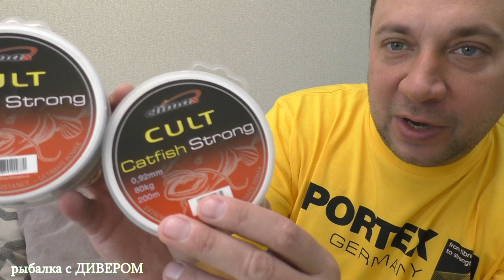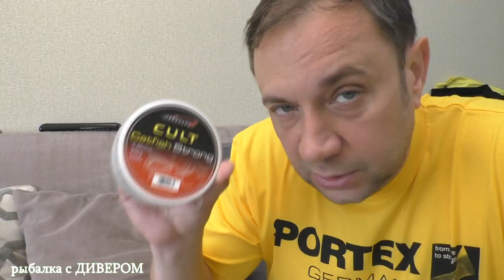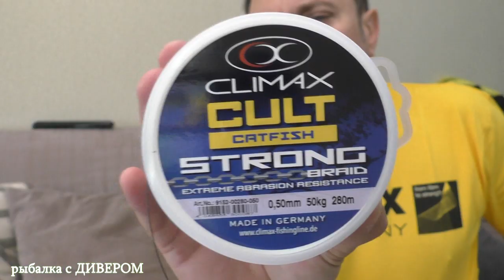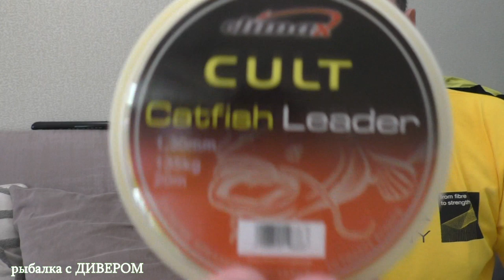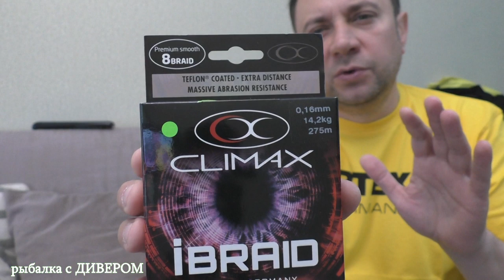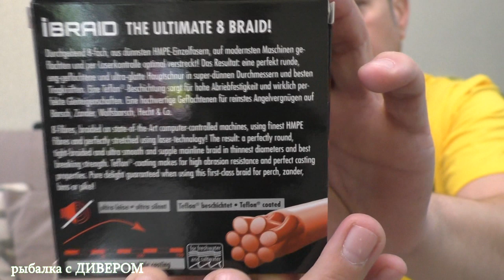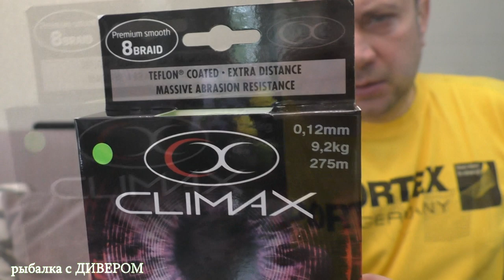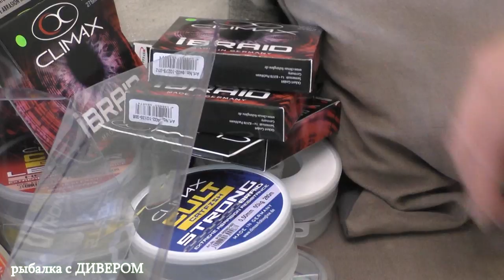Качественные и недорогие шнуры Climax (Германия) и поводковый материал Hard Mono, плетёнка на сома.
Немецкое качество! до 7:27 минуты мои мысли, далее - Распаковка посылки от компании СПОРТЕКС, плетёнка для джига, для лайта и сомовья тема. Также поводковый материал ХАРД МОНО, который намного прочнее простого флюрика! Покажу сверх прочные поводки на сома, которые и не сразу порежешь.
Кстати, позже протестил плетню Climax iBraid восемь жил, правда на сухую, в домашних условиях, что не совсем правильно. Но зацепил меня один коммент и мне стало самому реально интересно, так вот протестил, результат таков, шнуры держат: 0,16 - 8,3кг, 0,12 - 6,5кг, 0,08 - 4,5кг!

- ДЖИГ ПАЛКА для Ахтубы и Волги и не только (сам ловлю ей - ОГОНЬ)
свинец для рыбалки, джиги и тому подобное продажа от 5000р по оптовым ценам. Тут же плавающая резина!